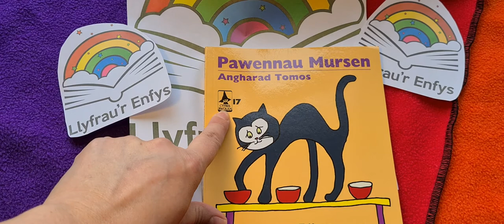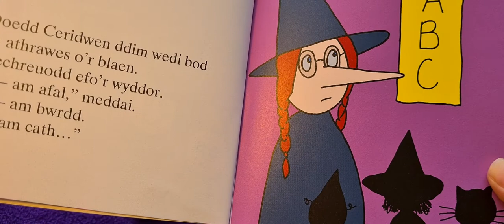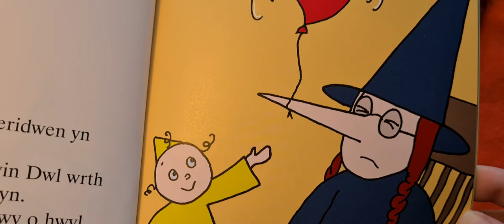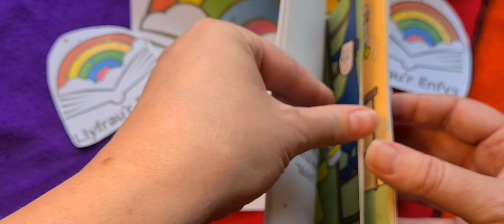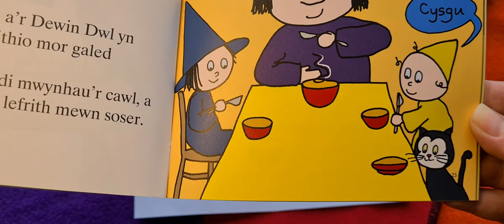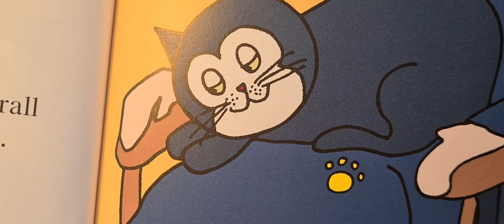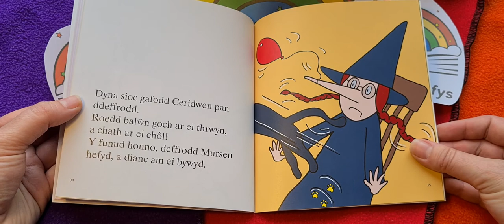Pawennau Mursen gan Angharad Tomos